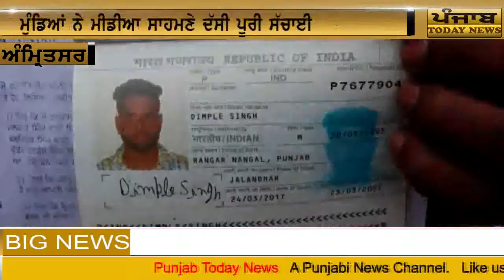amritsar ch videsh bhejan de naam te kitti thaghi